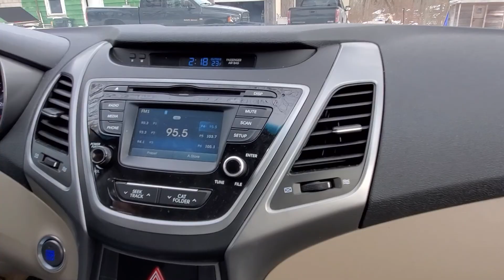Three Idiots Install Speakers | Synapse Misfire IRL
In this follow up to the radio install, Chris, Jordan, and a special guest install speakers in Chris' truck. This one's a surprisingly seamless install, aside from the normal chaos that is.